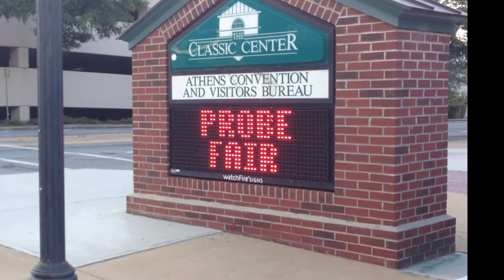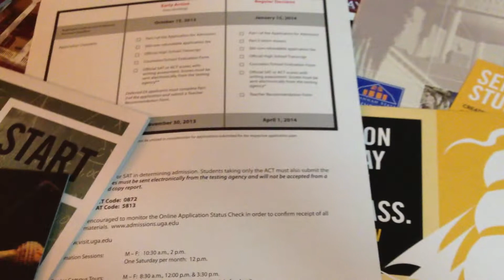Athens PROBE College Fair